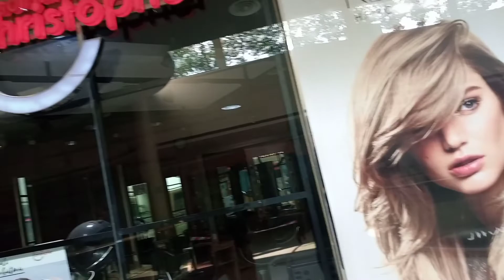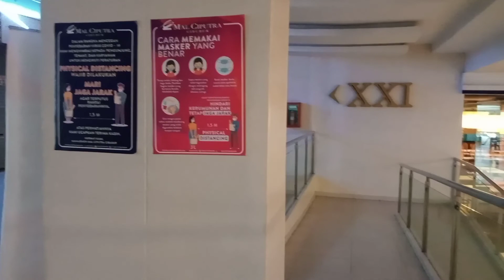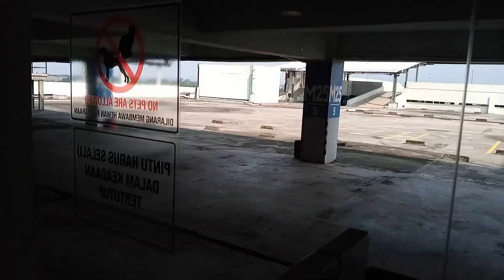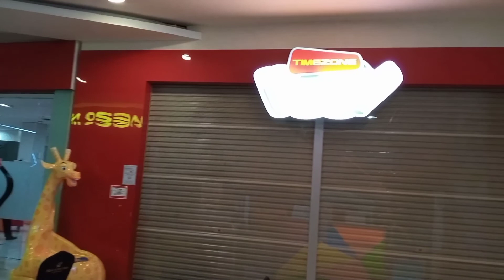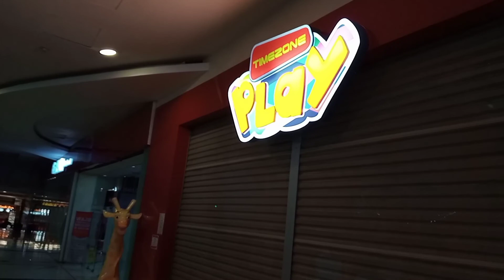Upgrade kartu 3G ke 4G telkomsel di ciputra mall cibubur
Jalan-jalan ke ciputra mall cibubur saat PPKM level V pandemi covid-19.
Kali ini apdate video anter istri upgrade kartu telkomsel dari 3G ke 4G survey Grapari telkomsel di ciputra mall..

Suasana ciputra mall sepi hanya ada penjual makanan dan toko obat.

Saya tidak menuju toserba di sana, hanya antar istri upgrade kartu telkomsel saja